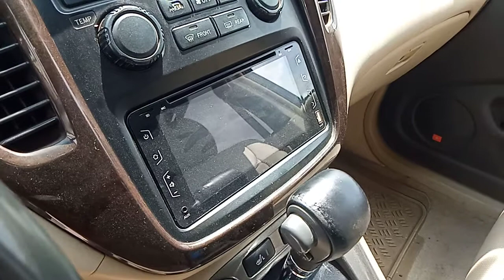ឡានលក់ធូថ្លៃ highlanderឆ្នាំ2001ប៉ុងពីលក់12500$✓070797259/017973395/0975044486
ជំរាបសួរពុកម៉ែបងប្អូនថ្ងៃនេះខ្ញុំបាទមានឡានhighlanderឆ្នាំ 2001ពណ៌ខ្មៅកំពុង 2
ឡានស្អាតអត់មានបុកប៉ះឯកសារគ្រប់
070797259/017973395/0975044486